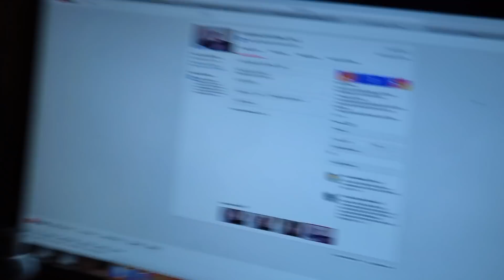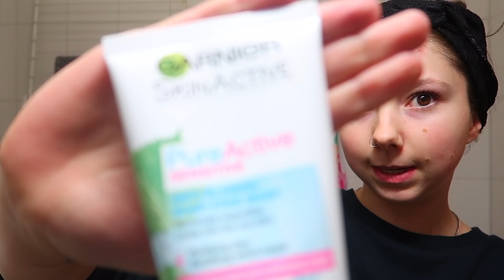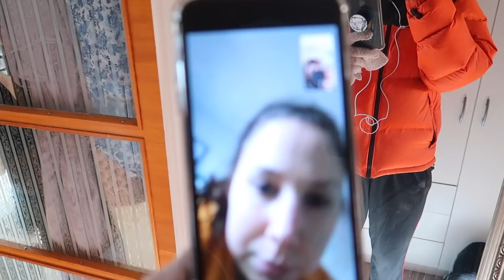RENSAR GARDEROBEN & BLIR FOTAD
Övrigt:
Jag redigerar i Final Cut Pro med min iMac.